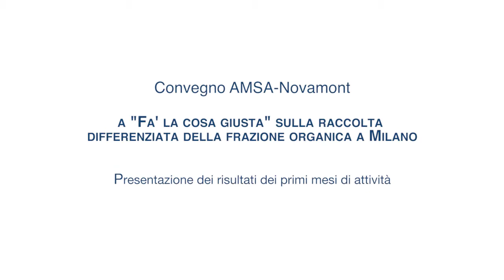FLCG - Convegno AMSA-Novamont: Sonia Cantoni Presidente AMSA (1)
Intervento di Sonia Cantoni Presidente di AMSA Azienda Milanese Servizi Ambientali sulla raccolta differenziata della frazione organica a Milano

a latere del Convegno AMSA-Novamont sulla raccolta differenziata della frazione organica a Milano; presentazione dei primi mesi di attività.

3_Cantoni_AMSA_raccoltaumido